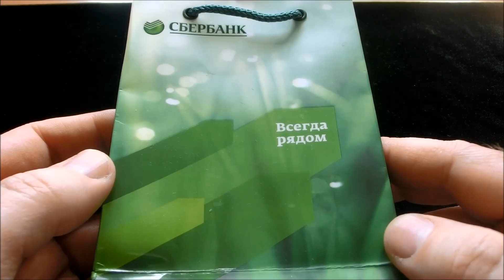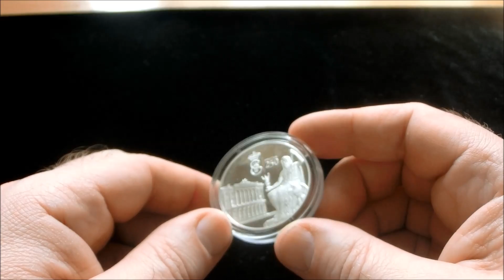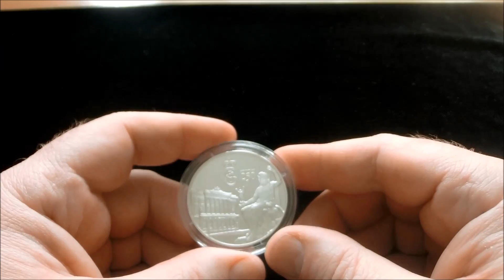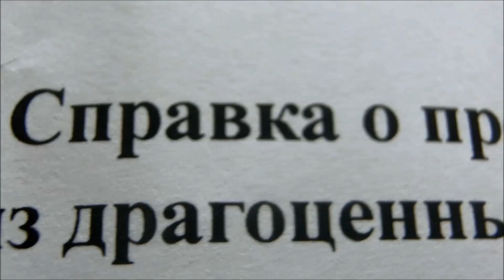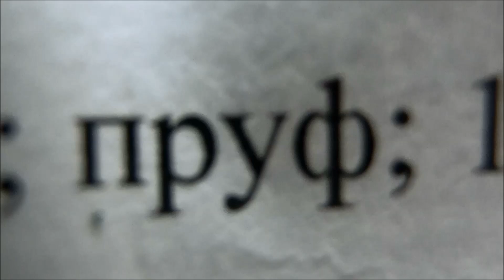Серебряная монета подарок от Женушки на 50 лет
Серебряная монета подарок от Женушки на 50 лет. Монета посвящена 250 летию Эрмитажа. Достоинством в 3 рубля. Большая хорошая монета. В качестве ПРУФ. То есть лучше уже не бывает.

Шлите деньги для добровольных пожертвований на развитие канала QIWI 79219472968, WebMoney R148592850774 Спасибо Большое!